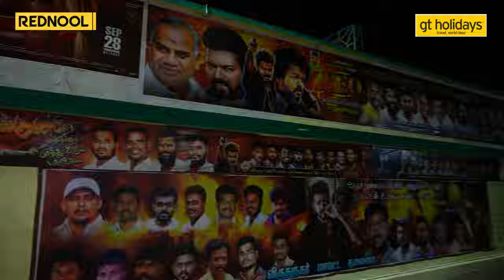Thalapathy and Lokesh Combo🔥Screen கிழியப்போகுது🤩 Virudhunagar Rajalakshmi Theatre Manager Interview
The stage is set, and we're counting down the days until the magic happens at YaazhGaanam! 🌟

📍 Join us at Muttraveli Grounds, Jaffna.
📆 Date: October 21st, 2023.

This is your invitation to an unforgettable evening of music, community, and celebration! 🎤✨

But here's the important part: Make sure you secure your spot. Tickets are going fast, and you don't want to miss out on this incredible experience. 🎟️💨

Tag your friends, tell your family, and let's make this event one for the books! See you there! 🌍🎉